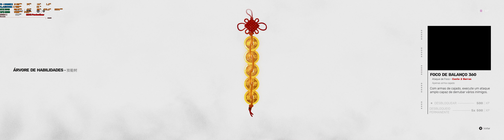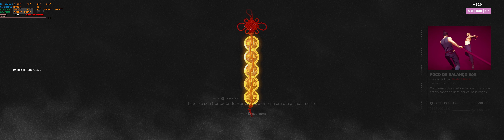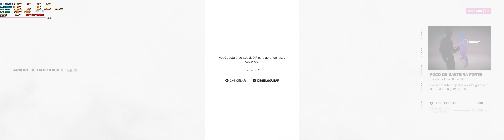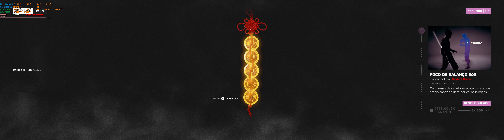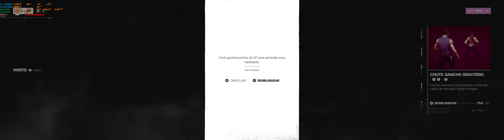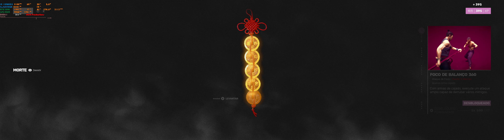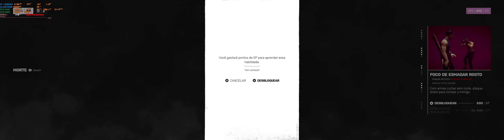Sifu maxed out part1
My Machine:

32gb gskill TRident Royal Gold rgb@3600mhz-DDR4
1.8 TB SSD - for games
corsair 1500i
Corsair 1000D

2º second machine:

Intel i9 10920X 4.6
Aorus gaming 9 X299
32gb Gskill TridentZ RGB@3200mhz-DDr4
RTX 2080Ti@2140mhz@72200mhzmem
Cooler Master V1300
main drive WD Black 1 TB nvme SSD
CPU aircooled by Noctua NH-D15 Chromax Black

Monitors i use:
49" CHG90 QLED Gaming Monitor Super Ultra Wide 32:9 (Main Monitor)
34 inch LG 21:9 Monitor 3440X1440 ultrawide
Benq Rl2455hm
ASUS VS278Q

8K and up can be record but are not a standard on the channel